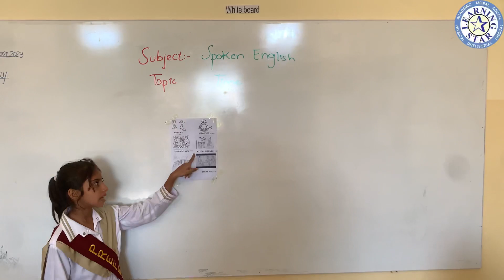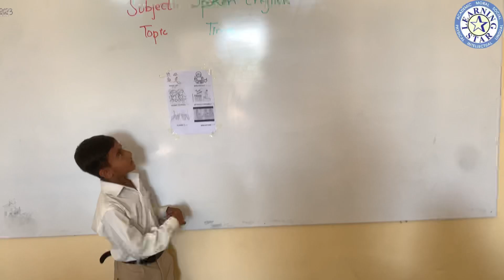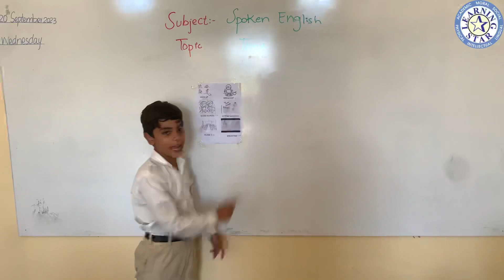Presentation of Three class | Spoken English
Explaining Daily activities with time.
What you do at what time